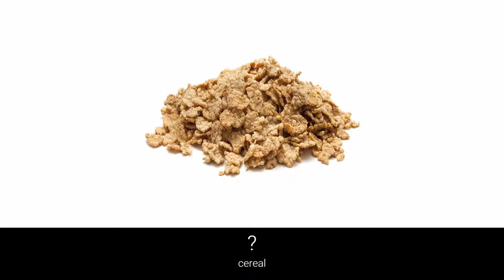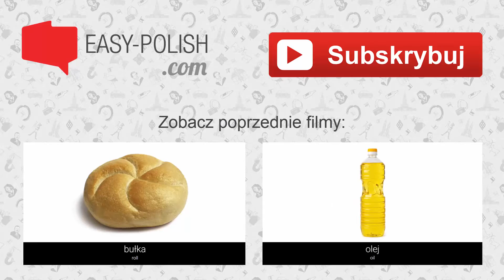Learn Polish Vocabulary - Food 3 (Jedzenie)